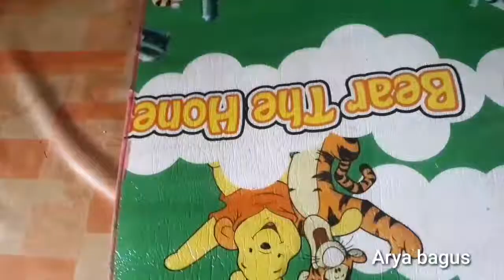PINGSAN!!! Arya manggang ikan kokak langsung makan dengan sangat lahap sampai pingsan.